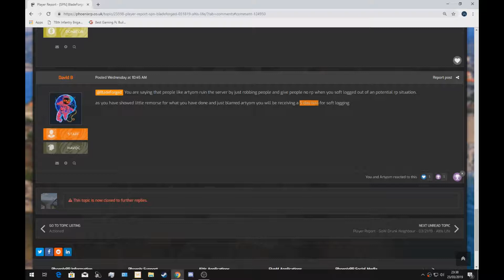When the ban doesn't match the crime - PhoenixRP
Welcome to PhoenixRP enjoy your stay